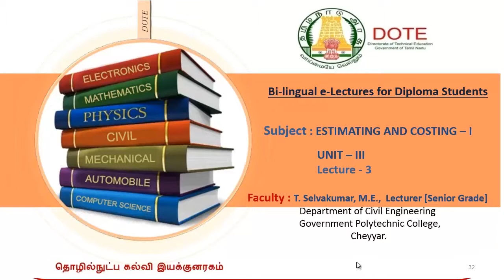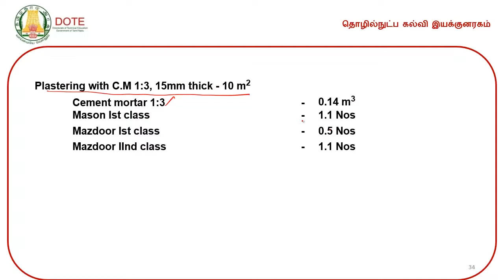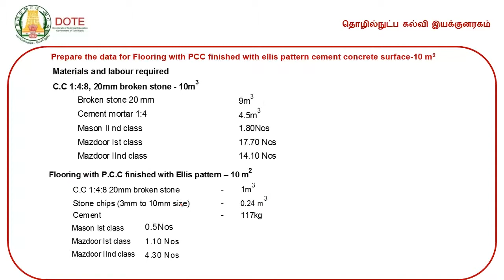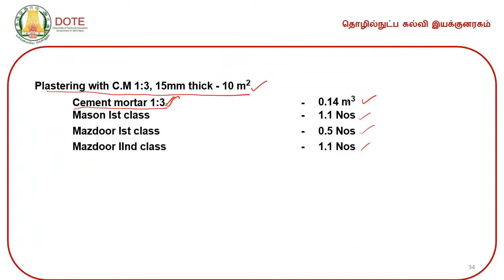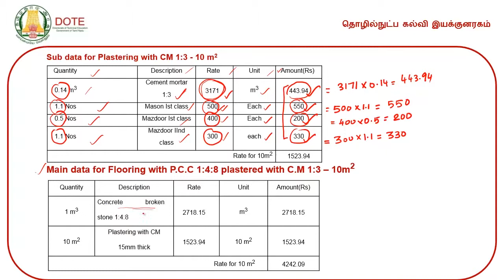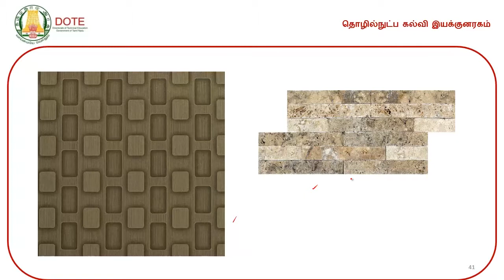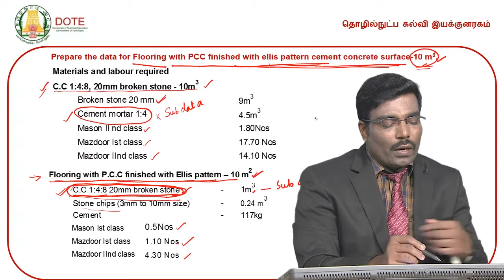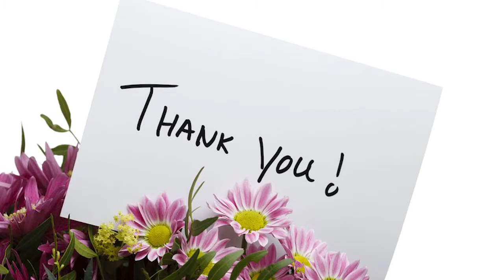UNIT 3 ESTIMATING AND COSTING 14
DOTE E-Lectures by Mr T Selvakumar